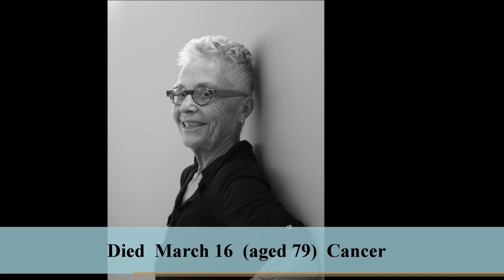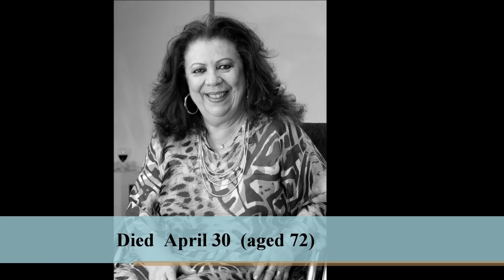IN MEMORIAM 2019 (Vol. 4)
Slideshow
Dedicated to Jean Guinjoan, David Horowitz, Jeraldine Saunders,
King Kong Bundy, Barbara Hammer, Ed Westcott, Ken Kercheval,
Terry Rawlings, Larry 'Flash' Jenkins, Ellen Schwiers,
Hannelore Elsner, John Singleton, Peter Mayhew, Beth Carvalho,
Fatimih Dávila, Doris Day, Tim Conway, Ashley Massaro,
Herman Wouk, and Niki Lauda.
(Track 2).

0:00 Einleitung
0:28 Joan Guinjoan
0:43 Died 1 January (aged 87)
0:52 David Horowitz
1:06 Died February 14 (aged 81) Dementia
1:15 Jeraldine Saunders
1:39 King Kong Bundy
1:53 Died March 4 (aged 63)
2:02 Barbara Hammer
2:17 Died March 16 (aged 79) Cancer
2:26 Ed Westcott
2:41 Died March 29 (aged 97)
2:49 Ken Kercheval
3:04 Died April 21 (aged 83) Pneumonia
3:13 Terry Rawlings
3:29 April (aged 85)
3:36 Larry "Flash" Jenkins
3:49 aged 63) Heart attack
4:15 Died 26 April (aged 88)
4:31 Hannelore Elsner
4:55 John Singleton
5:19 Peter Mayhew
5:33 Died 30 April (aged 74) Heart attack
5:42 Beth Carvalho
6:21 Died 2 May (aged 31) found dead
6:30 Doris Day
6:53 Tim Conway
7:08 aged 85) Neurological disease
7:16 Ashley Massaro
7:31 aged 39) Suicide
7:40 Herman Wouk
7:54 aged 103)
8:03 Niki Lauda
8:18 May (aged 70)